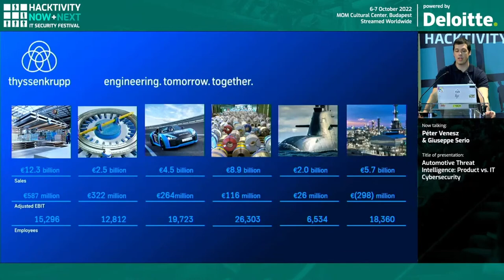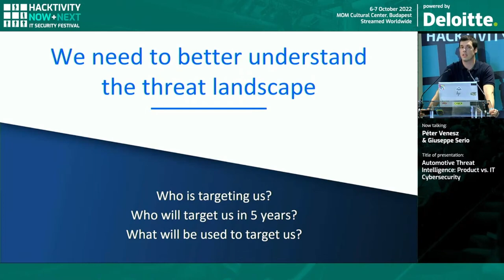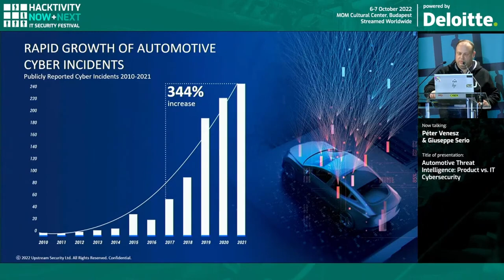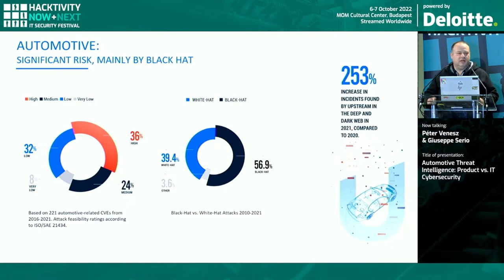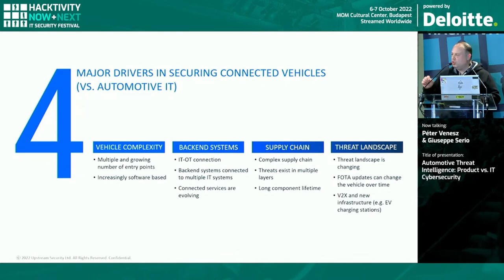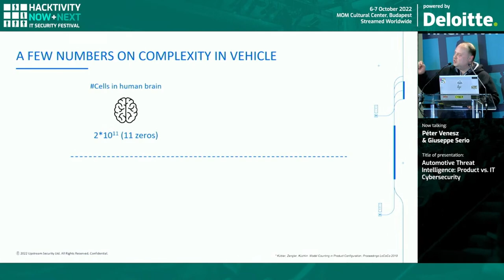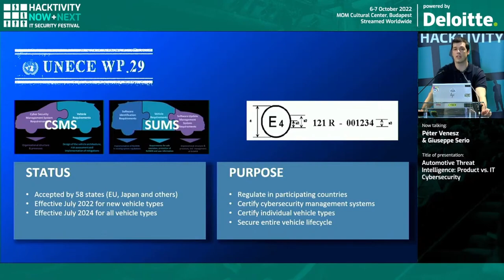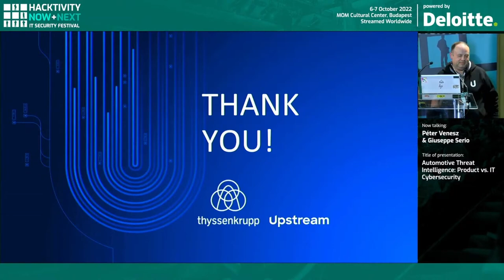Hacktivity2022 // Automotive Threat Intelligence... by Péter Venesz & Giuseppe Serio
Cybersecurity is an ever-transforming realm. As vehicles become significantly more connected, the threat landscape increases exponentially. In the race between threat actors and security teams, the key is to remain ahead of your adversaries.

“Product Cybersecurity” focuses on protecting an organization’s products, as opposed to its IT infrastructure. IT practices are not enough for automotive product cyber security and product cybersecurity is critical in the OT and IoT world. In the Automotive Industry, it can be a matter of life and death.
Black-hat cyber attacks on connected vehicles are continuously on the rise. As described in detail in our 2022 Global Automotive Cyber Security Report, publicly reported Black-hat incidents accounted for more than 56% of all incidents in 2021. In comparison, in 2016 they accounted for only 22%. As proven time and again by security researchers, the required skills and corresponding vulnerabilities to enable widespread cyber crime are plentiful. The combination of the two does not signify good news for Automotive Stakeholders.